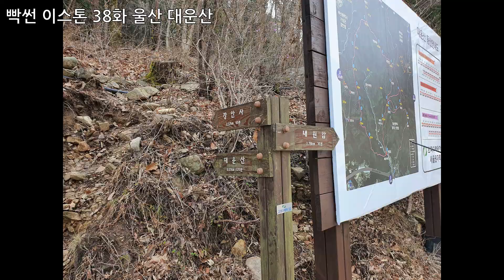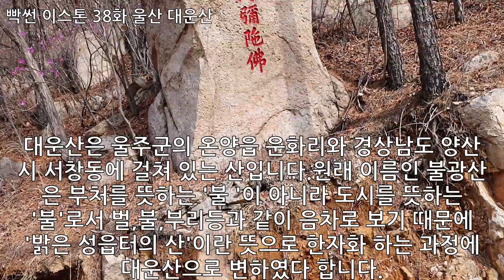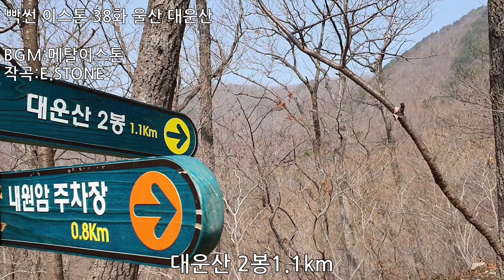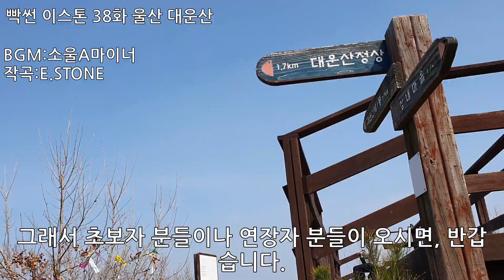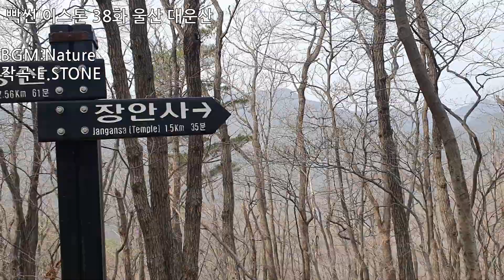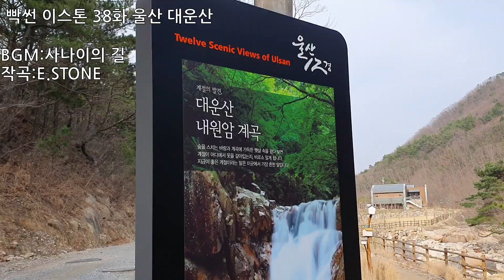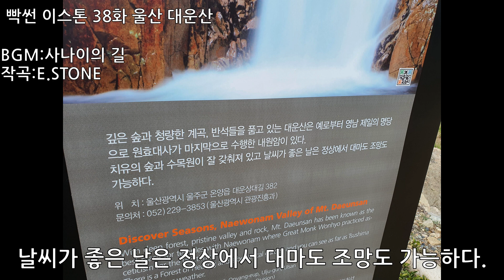울산 대운산 2021년3월15일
아름다운 대운산에 빠져보아요^0^/